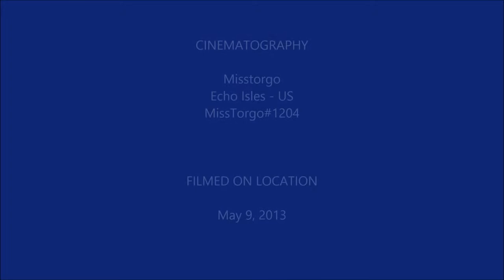Weeping Angels vs. Imperial Vizier Zor'lok 10N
Heart of Fear 10N